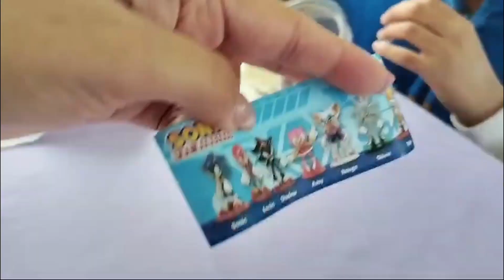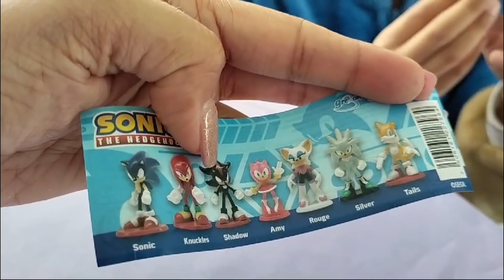BULLET JOURNAL MAYO 🐇🌷, CELEBRAMOS EL DIA DEL NIÑO 🥳🎉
Hola en este video te muestro mi planificación del mes de Mayo inspirada en los tulipanes y conejos de primavera, también celebramos el día del niño llevando a los chicos a ver la película de Garfield.

Si quieres formar parte de mi comunidad puedes entrar en DISCORD

🍭ALGUNAS COSAS SOBRE MI! 🍭
Nombre: Andreina Acosta Rios
Nacionalidad: Venezolana
Ciudad: Ciudad de Mexico
Hijos: 3
Esposo: si, este año cumpliendo 18 años de matrimonio!
Carrera: Ing. en Sistemas, Lic en Idiomas
Idiomas: Ingles, Frances, Español y aprendiendo Chino
Comida Favorita: Arepa
Dulce Favorito: helado
Signo: Leo Signo Chino: Gallo
ME ENCANTA CELEBRAR LA VIDA! SOLO HAY UNA!